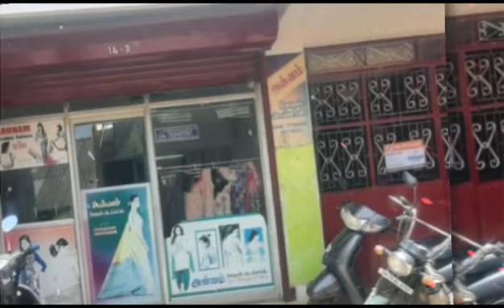Ladies Tailor In Valliyur | Annam Ladies Tailor | Valliyur Tailors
Annam Ladies Tailor

அனைத்து மாடல் பிளவுஸ் சுடிதார் ஸ்கூல் யூனிபார்ம் போன்ற பெண்களுக்கு தேவையான அனைத்து ஆடைகளும் சிறந்த முறையில் குறித்த நேரத்தில் உடனுக்குடன் தைத்து தருகிறோம்
மேலும் மணப்பெண் பிளவுஸ் உங்களுக்கு பிடித்து மாடலில் உடனுக்குடன் தைத்து  தருகிறோம்